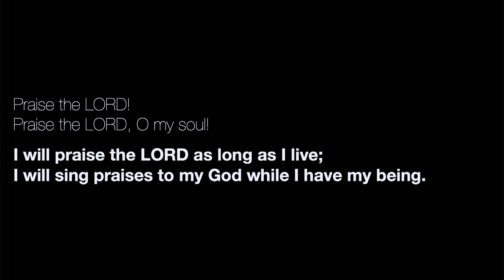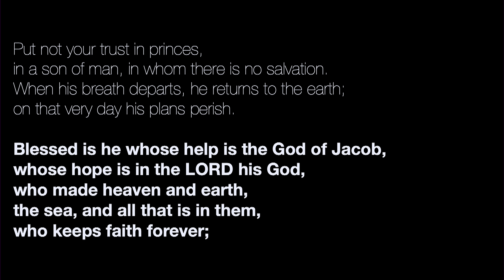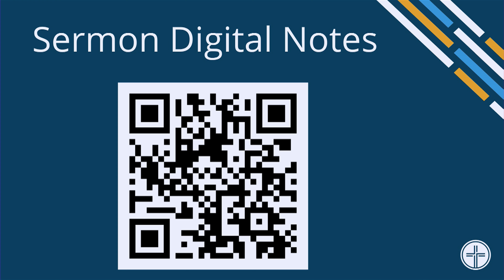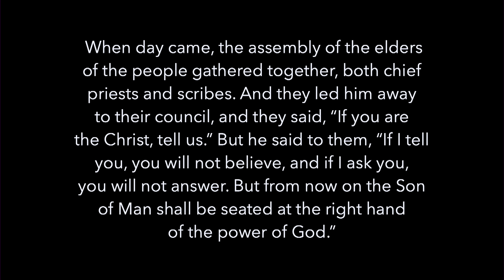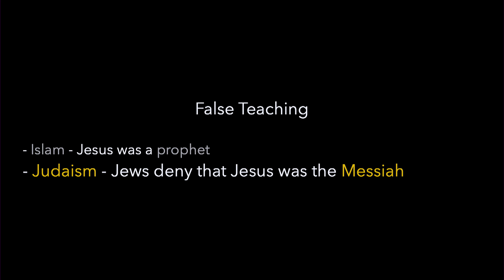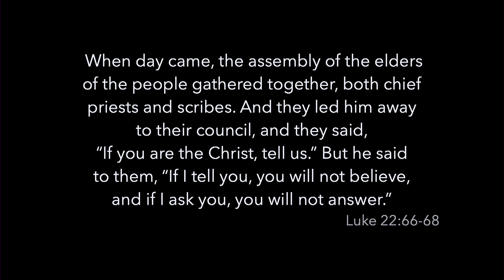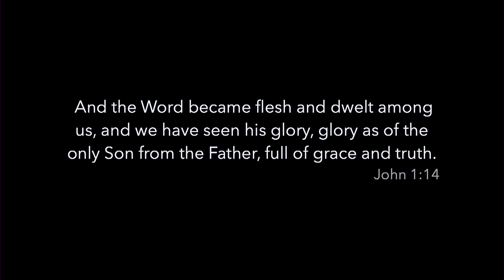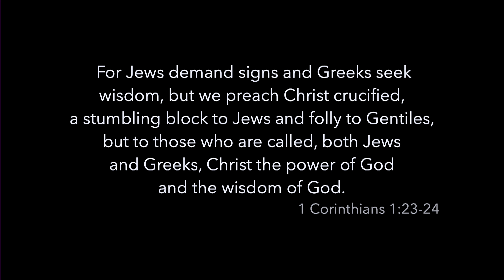Who is Jesus?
Who is Jesus? What do you believe about Jesus? Who is He to you personally? How you answer these questions will determine your eternal destiny and purpose for this life. Join us this Sunday as we see the trial of Jesus begin. We will see Jesus for who He truly is. Bring a non-believing friend who needs to discover the Jesus of the Bible.